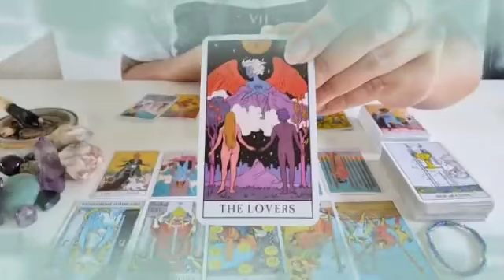تاروت برج الجوزاء من 25 إلى 5 مارس 2023 // شريك يحبك أكثر بعد الفراق 💔يريد الرحيل عن الطرف الثالث😔🤐